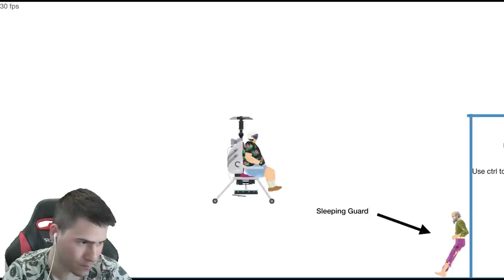ПОПАДНАХ В ИЗВЪНЗЕМЕН СВЯТ!